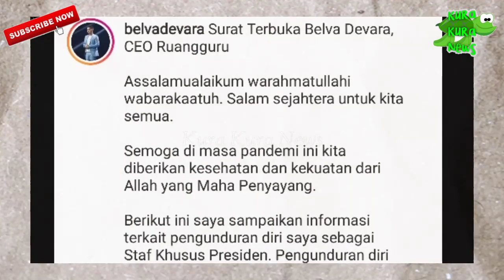Jadi Perhatian Publik! Ini Kata Tompi Atas Mundurnya Adamas Belva Syah Devara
Ini Kata Tompi Atas Mundurnya Adamas Belva Syah Devara

Simak Selengkapnya di Kura Kura News!

Adamas Belva Syah Devara alias Belva Devara, CEO Ruang guru resmi mengundurkan diri sebagai Staf Khusus Presiden Jokowi.

Mundurnya Belva Devara ini lantas menjadi perhatian publik, salah satunya adalah Tompi.
Kura Kura News menyajikan informasi berupa berita terkini, berita terbaru seputar dunia artis indonesia yang tentunya ramai di perbincangkan/trending serta update setiap harinya.